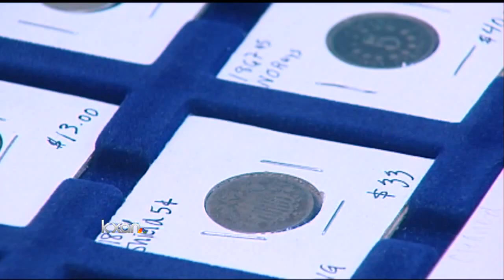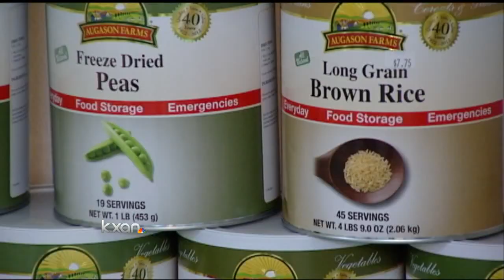Doomsday Preps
Preparing for the end of the world.